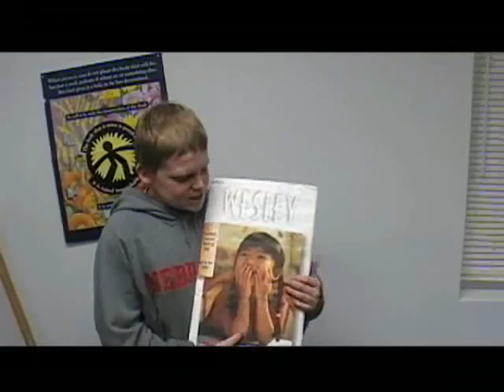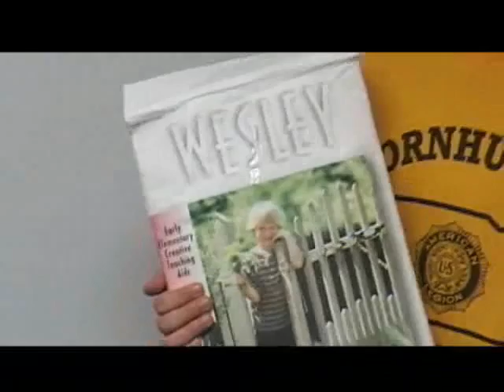Wesley Helping Kids